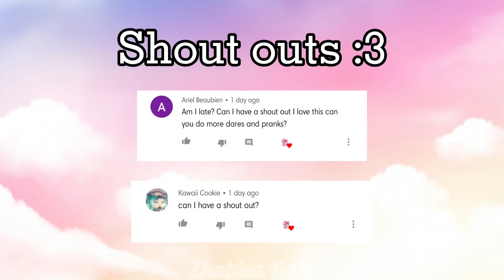•|| Annoying My Girlfriend For 24 Hours💢||• {Challenge Prank} Gone Wrong? /Gacha Club/ Zhablea Light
She walked out , I went too far..
IEEEKKK THANK YOU SO MUCHII MUCHH FOR WANTCHIINGGGGGG WIEIEIEI ❤️❤️❤️
(Do not forget the latest vids!!)
Here is an envelope for you💌:
First of all I want to say THANKYOU SO MUCH ❤️ to every single one of you... Viewers, Subscribers, everyone who likes/dislikes, comments and shares my channel etc. YOU ARE ALL A BIG HELP TO ME AND EVERYTHING❤️❤️.
I'm always grateful for Any least or high amount that I have. I APPRECIATE YOU ALL AND LOVE TO READ YOUR COMMENTS!!❤️ I will always do my best to keep you entertained!!

(Or if there is no link yet , wait a. hihi)